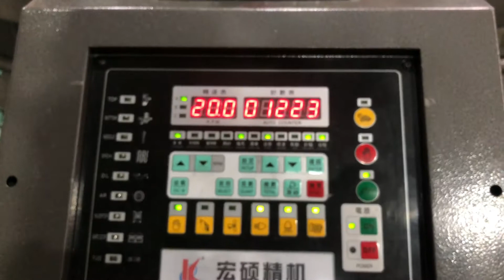Reltex Latest Design Three Thread Fleece Knitting Machine, 40inch dia with 24gauge.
Latest design 24gauge with dial sinker cam adjustable , more range, more convenient.